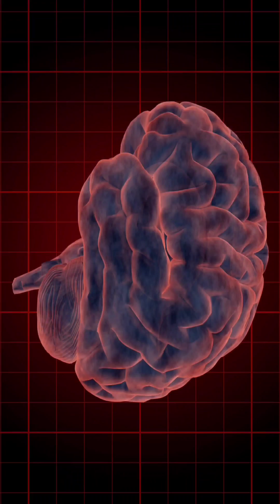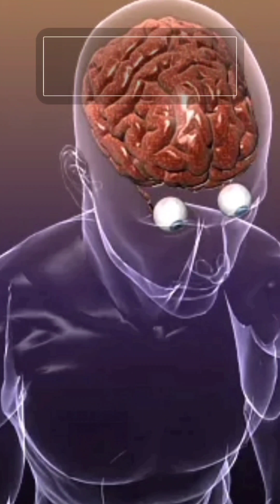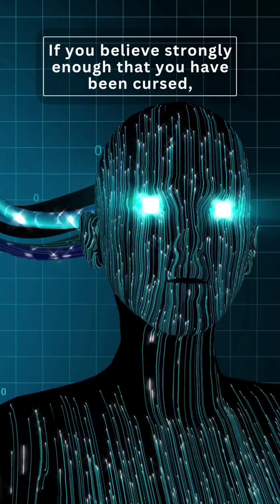12 Creepy Scientific Facts That Are Disturbingly Real- Weird Strange Unusual Facts General knowledge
12 Creepy Scientific Facts That Are Disturbingly Real- Weird Strange Unusual Facts General knowledge